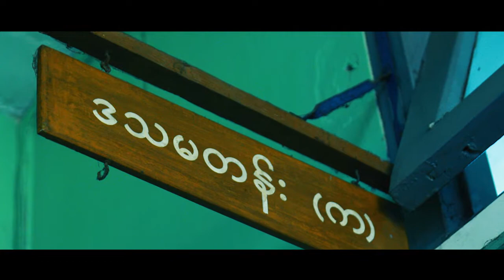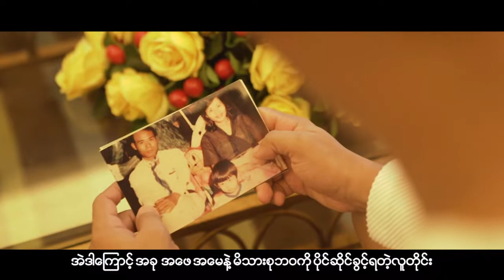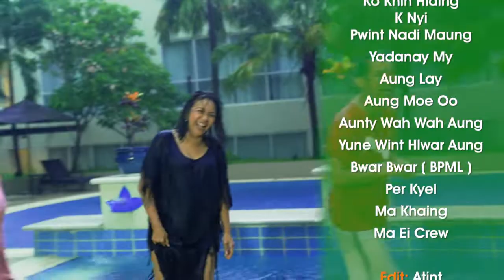Yone Lay,A4 (Kyaw Swar) ,Min Z - စိတ်ကူး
Lyrics
Lamborghini , Ferrari လည်း

ငါမတောင့်တပါ

သူငှေးကြီးဖြစ်ဖို့လည်းငါမတောင့်တပါ

ငါတောင့်တာတာဘယ်တော့မှမပြောင်းသွားပါ

အဲ့ဒါအဖြူနဲ့အစိမ်းဝတ်တဲ့

ကျောင်းသားဘဝ

ကျောင်းမှန်မှန်တက်စာမခက်ပါ

ဆရာမတွေပေးတဲ့အိမ်စာ

မှန်မှန်ကျက်ထား

ဆေးလိပ်သောက်ကျောင်းပြေး

စည်းကမ်းမပျက်ရ

တကယ်တော့ကျောင်းသားဆိုတာ

အဖြူရောင်စာရွက်ပါ

ညစ်ပေသွားအောင်အရောင်တွေလာမဆိုးနဲ့

အရောင်တွေပေကျံသွားရင်မင်းတို့

ချောင်မှာထိုးမယ်

မလိုချင်ဘူးအဲ့လိုနောင်တမျိုးလည်း

အဲ့အတွက်အမြင့်ဆုံးပျံမယ့်ကောင်ကို

မင်းအတောင်လာမချိုးနဲ့

စာမတတ်ရင်မင်းတို့အနှိမ်ခံရမှာ

စာတတ်မှလွတ်မယ်ဘဝရဲ့ကြိမ်ဒဏ်များကြား

မိသားစုကိုဉီးဆောင်ပြီးတော့ဇိမ်ခံရမှာ

အဲ့အတွက်စာမခိုးချကမင်းစာကြိုးစားပါ

 စိတ်ကူး...ဒီလိုလေးပဲအရမ်းပျော်လို့

အိုး..အို...ဟူးဝို့အိပ်မက်တွေဖြစ်နိုင်ဖို့

စိတ်ကူး...ငါတို့ပျော်လွန်းလို့

အိုး..အို..ဟူးဝို့ဒါလက်တွေ့ဖြစ်နိုင်ဖို့

စိတ်ကူးလေးအတိုင်း

ငါတို့တွေအရမ်းပျော်လို့ငါတို့တွေသိပ်ပျော်လို့

စိတ်ကူးလေးအတိုင်း

တကယ်ဖြစ်ချင်လို့တကယ်ဖြစ်နိုင်ဖို့

 စိတ်ကူးထဲကအတိုင်းဆိုပျော်စရာကောင်းမှာပဲ

အလှူအတန်းတွေလုပ်ကြမယ်

ဘော်ဒါအပေါင်းအပါနဲ့

ဝါသနာနဲ့ပညာရေးမှာကျွန်တော်ဟာ

ခေါင်းမာဆဲ

အမြဲတမ်းမက်ခဲ့အိမ်မက်တွေလို

ပျော်စရာအကြောင်းအရာမနည်း

အရိုးရှင်းဆုံးဘဝကိုဆက်ကာလွှင့်မယ်

ပတ်ဝန်းကျင်နဲ့အမျိုးတွေကြားမှာ

မျက်နှာပွင့်တယ်

ဆူးညောင့်ခလုတ်တွေပေါတဲ့လမ်းကို

ကတ္တရာခင်းခဲ့

လောကမှာအရေးကြီးဆုံးကသက်ညှာခြင်းပဲ

စေတနာနဲ့စာနာမှုမှန်ရင်လာဘ်ရွှင်မယ်

အလှုအတန်းဆိုထိပ်ဆုံးကအသိတွေ

မျက်မြင်ပဲ

မနာလိုနေတဲ့လူတချို့က Heat တွေတက်ရင်လည်း

မသေခင်အချိန်လေးမြန်မာပြည်အနှံကို

ခရီးတွေထွက်ချင်တယ်

ခမ်းနားတဲ့အလှုကြီးပေးမယ်နေ့ထူးရက်မြတ်ထဲ

မျှော်လင့်ချက်တွေငေးမောရင်းမအိပ်ဘူးရက်ဆက်ခဲ့

အိမ်မက်ထဲကအိမ်မက်ပါပဲသိပ်မထူးဆက်လက်လည်း

ဒါတွေအားလုံးကတော့ကျွန်တော်ရဲ့စိတ်ကူးသက်သက်ပဲ

 စိတ်ကူး...ဒီလိုလေးပဲအရမ်းပျော်လို့

အိုး..အို...ဟူးဝို့အိပ်မက်တွေဖြစ်နိုင်ဖို့

စိတ်ကူး...ငါတို့ပျော်လွန်းလို့

အိုး..အို..ဟူးဝို့ဒါလက်တွေ့ဖြစ်နိုင်ဖို့

စိတ်ကူးလေးအတိုင်း

ငါတို့တွေအရမ်းပျော်လို့ငါတို့တွေသိပ်ပျော်လို့

စိတ်ကူးလေးအတိုင်း

တကယ်ဖြစ်ချင်လို့တကယ်ဖြစ်နိုင်ဖို့

 အဖေနဲ့အမေမောင်နှမတွေပျော်စရာကြီးပေါ့

ထမင်းတွေစားအပျင်းပြေကစား

ချစ်စရာအိမ်ကလေးထဲမှာ

အိပ်ရာဝင်တိုင်းညစဥ်ရှိခိုး

အသက်ကြီးလည်းသားလုပ်ကျွေးမလို့

မောင်နှမတွေရောအဖေနဲ့အမေကရော

အကုန်ဝိုင်းချစ်တဲ့အလတ်ကောင်

ဟေ့ကောင်နှာဘူးတဏှာလာမရူးနဲ့

ငါ့အမကိုလာလာမကြည့်နဲ့

စောက်ခွက်ရိုက်လိုက်လို့မကျေနပ်ရင်

လာပြောငါ့မှာအကိုရှိတယ်

ပိုက်ဆံအကြောင်းလည်းမင်းလာမပြောနဲ့

ငါ့ဖေဖေနဲ့မေမေရှိတယ်

အငယ်လေးတွေကဝေစုခွဲမလို့လား

No မင်းတို့ရဲ့မုန့်ဖိုးငါပြန်လာသုံးမှာ

ဟိုဟိုဒီီဒီသွားသွားပြီးပျော်စရာတွေဖန်တီး

ကိုကိုညီညီမမညီမလေးငါအစ

အနောက်ကြမ်းတော့ခက်ပြီ

ဒီမိသားစုလေးအသက်ဆုံးတိုင်ထိ

ချစ်ခင်ပြီးနေထိုင်ကြမည်

စိတ်ဝမ်းလည်းမကွဲ

အဆိုးတွေနဲ့ကြုံလည်း

ဘာဖြစ်ဖြစ်ရင်ဆိုင်ပြီးသား

ငါ့မိဘငါ့အသွေးအသားအကုန်လုံး

ရှေ့ကနေငါရှိနေ

 စိတ်ကူး...ဒီလိုလေးပဲအရမ်းပျော်လို့

အိုး..အို...ဟူးဝို့အိပ်မက်တွေဖြစ်နိုင်ဖို့

စိတ်ကူး...ငါတို့ပျော်လွန်းလို့

အိုး..အို..ဟူးဝို့ဒါလက်တွေ့ဖြစ်နိုင်ဖို့

စိတ်ကူးလေးအတိုင်း

ငါတို့တွေအရမ်းပျော်လို့ငါတို့တွေသိပ်ပျော်လို့

စိတ်ကူးလေးအတိုင်း

တကယ်ဖြစ်ချင်လို့တကယ်ဖြစ်နိုင်ဖို့